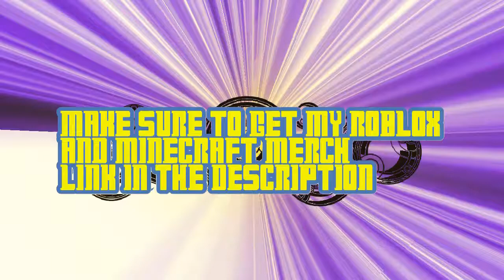My Outro (Shortend)